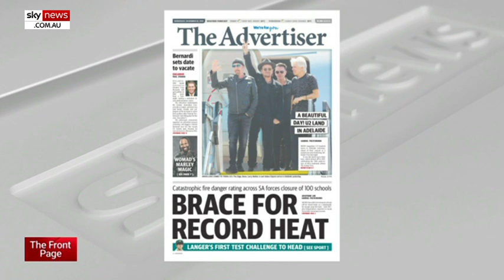Bernardi will be remembered 'as a man of principle' following career announcement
Sky News Darwin Bureau Chief Matt Cunningham says he thinks Cory Bernardi "will be remembered as a man of principle" after the Senator announced he will call time on his political career.